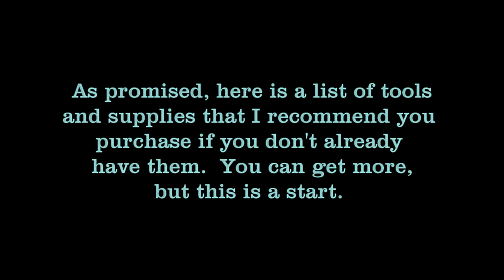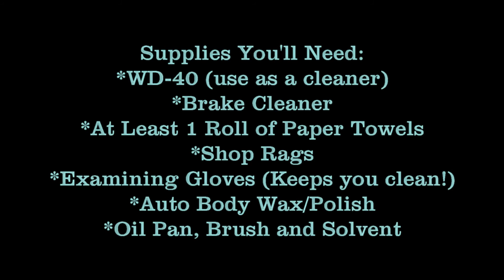How To Prepare A Shifter Kart Part I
In this video, I cover the basics of Shifter Kart preparation.  There is enough material here that I needed to shoot a second video to go with it, so look for part 2 next week!